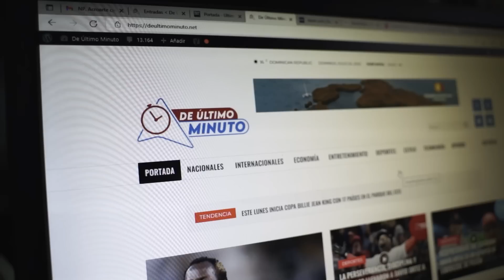MARINO RAMÍREZ: EL PAPÁ DE STARLYN LO SORPRENDE Y LO ROSTIZA (EL OPEN MIC)